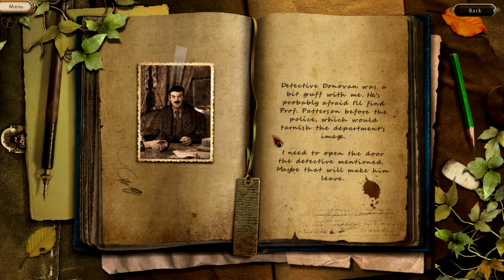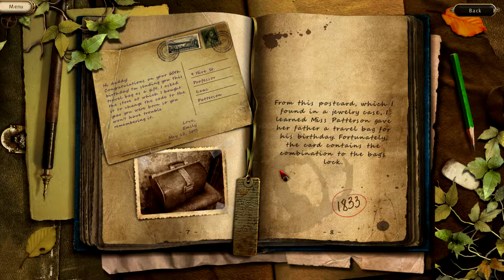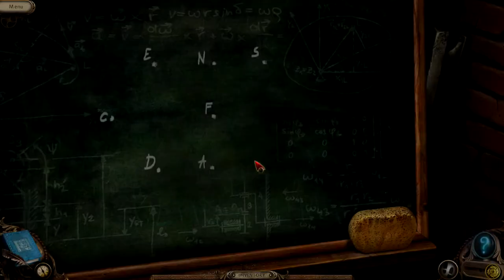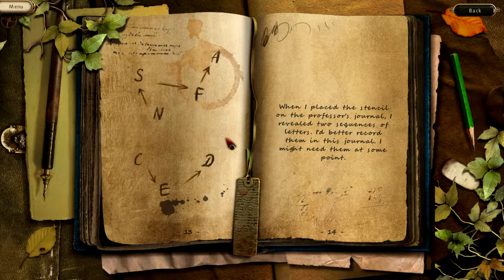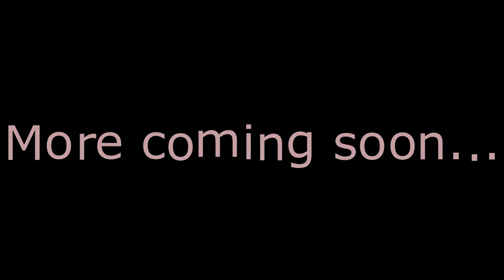Scr@ps plays: Alex Hunter; Lord of the Mind - Episode 1 [V23S3]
So here we are again. A brand new series, a new game and not a new microphone. Instead, I feel like I fixed the issues I've been having :)

There's as little noise as possible, no dogs barking in the background, no cats, NO FISH! The only fish you'll notice is gonna be a * SPOILER ALERT* lionfish. These are very poisonous. DON'T TOUCH EM IT HURTS LIKE HELL!